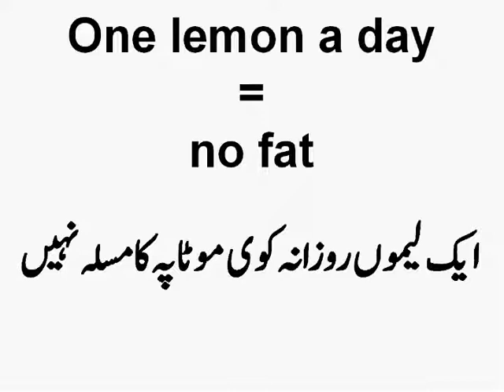healthy life tips 5 amazing tips for healthy life 100% prove - princes of online videos.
Asalama.o.alaikum